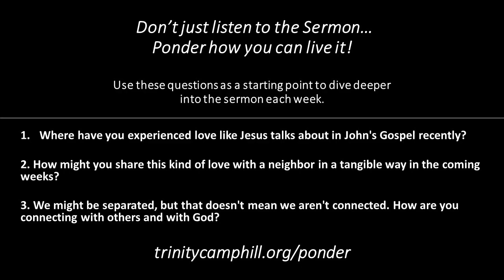Maundy Thursday Sermon - 2020-04-09 - Trinity Lutheran Church, Camp Hill, PA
Maundy Thursday Sermon – 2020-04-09  – Preacher – Pastor Liz Frey - Trinity Lutheran Church, Camp Hill, PA